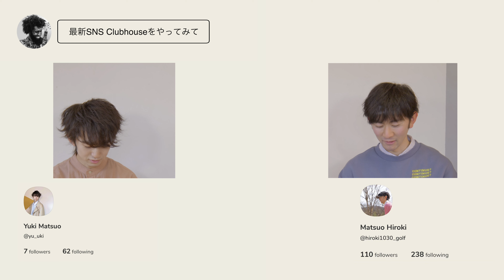【最新SNS】 Clubhouseを使ってみた感想！！ - [Latest SNS] Impressions of using Clubhouse! !!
最近突然流行り出したSNS、『Clubhouse』を実際に使ってみた感想を話しました！

I talked about my impressions of actually using "Clubhouse", an SNS that suddenly became popular recently!

※コメントを記入する際にお願いしたい事がございます。
・誹謗中傷等のコメントは出演者又は、制作者側への精神的ダメージへと繋がり、命を落とす危険性もございます。充分に注意した上でのご記入をお願い申し上げます。
・暇つぶし等でコメントするのはお控えください。
もちろん本人も拝見しておりますので、応援等のメッセージを頂けると、スタッフ共々嬉しく思います。

（※上記の注意事項に反した場合、また、こちら側で反したとみなした場合にはYouTubeへ報告させていただきます。）

* I would like to ask you when you write a comment.
・ Comments such as slander may lead to mental damage to the performers or creators, and there is a risk of death. Please be careful when filling out the form.
・ Not all requests at Spacha can be met.
Please refrain from saying "Please read this person's comment!" As it may cause a conflict.
・ The comment section is managed by the basic manager.
Of course, the person himself is also watching, so I would be grateful for the staff to receive a message such as support.

(* If you violate the above precautions, or if we consider it to be violated, we will report it to YouTube.)

YouTube運営・撮影・編集
Espero llc - Espero Video

◆松尾勇輝 Yuki Matsuo（弟）

◼︎HP
Espero Video

ゴルフネットワークプラス『ゴルプラ女子部 』

EVER
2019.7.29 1st.Single『ふたご座流星群』
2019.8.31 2nd Single『二人のサマータイム』

各音楽サイトで配信中です！

コーヒー豆販売

撮影機材
DJI OSMO POCKET
DJI RONIN-SC

見て頂きありがとうございました！